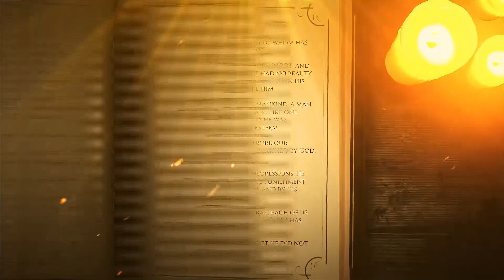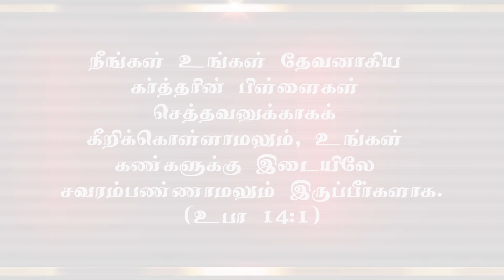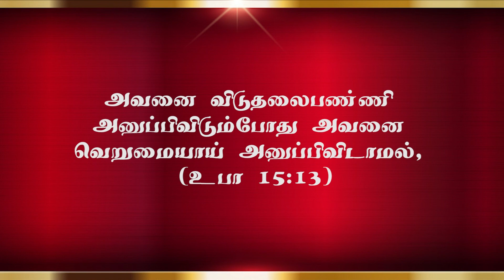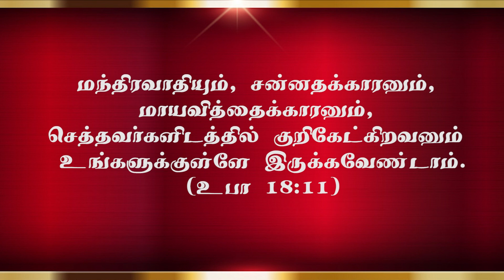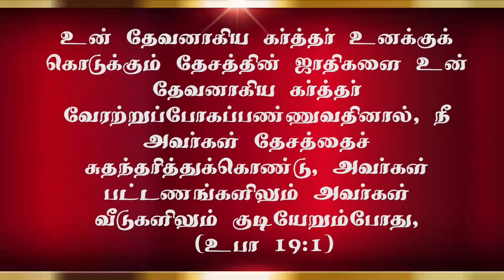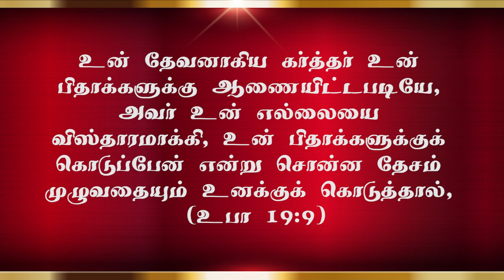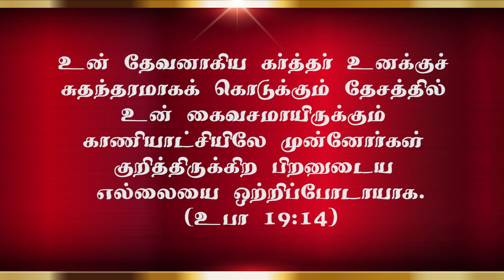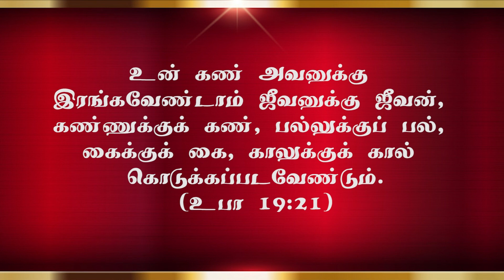Bible reading (Old Testament) (22.09.2024, 6:00pm to 6:30pm)